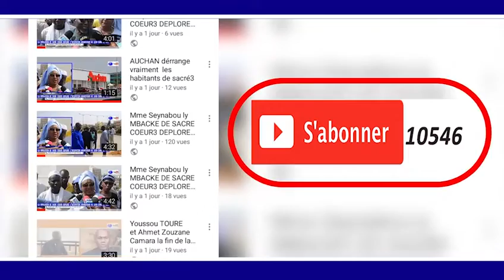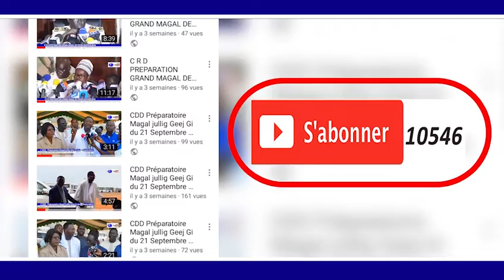Discours Abdou Lakhat KA INAUGURATION ILA TOUBA